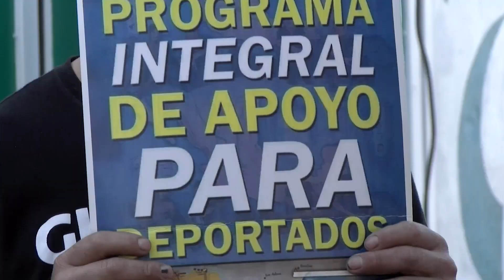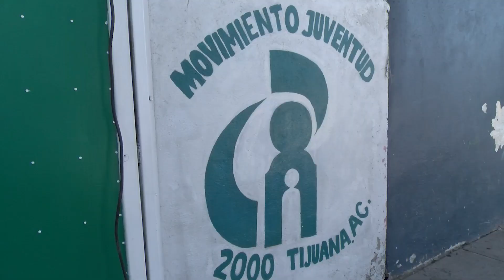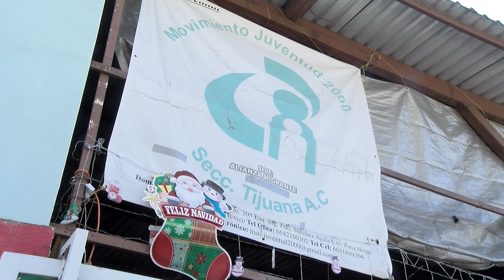Pocas citas en CBP One y falta de apoyo incentivan cruces ilegales: Expertos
Es de suma importancia que el número de citas a través de esta aplicación aumente, señaló el director de Juventud 2000